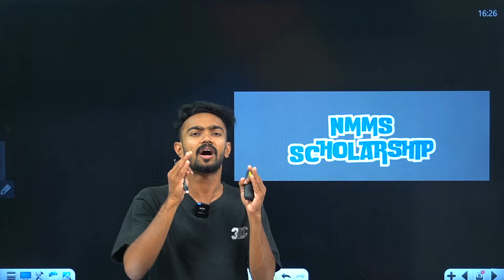Onam Vacation | Class 8 Eduport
Learn more  for your Class 9 after Onam Exam with Eduport's clear key plan study . Master important concepts, enhance your understanding, and step into the exam hall with confidence for outstanding success!